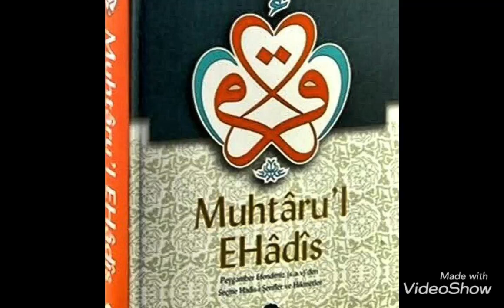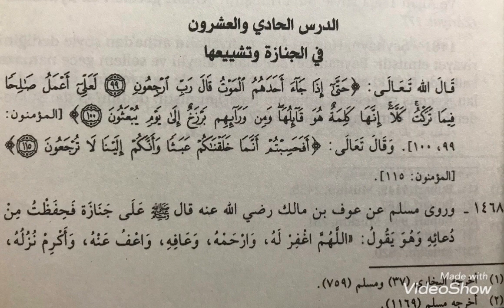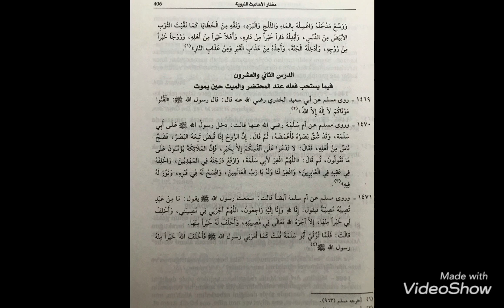193. Ders (1468. Hadisten 1471. Hadise kadar)